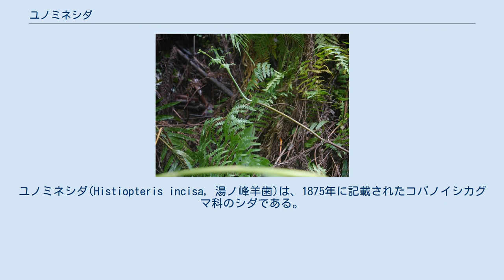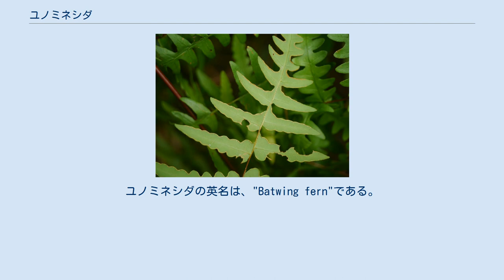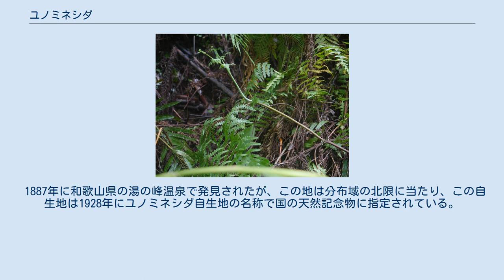ユノミネシダ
ユノミネシダ(Histiopteris incisa, 湯ノ峰羊歯)は、1875年に記載されたコバノイシカグマ科のシダである。
根茎は長く伸びて横に這う。
根茎は太くて径1cmを越え、暗紫色で光沢があり、幅の狭い鱗片がある。
葉は間を置いて出て、葉柄も太いものでは径1.5cmを越えるものがあり、基部から脇外芽を伸ばす。
葉の先端での成長が止まらないのでどんどん伸びて大きくなり、日本では2m程度であるが、熱帯域では蔓状に伸びて10mに達する例がある。
葉全体としては2回羽状から時に4回羽状になる。
羽片、小羽片は対生し、羽片の基部の最下1対の小羽片は柄のない托葉状となる。
羽片は長さ70cm、幅30cmに達し、小羽片は長さ20cm、幅7cmにもなる。
葉質は草質で表面は鮮緑色、裏面は灰緑色となり、縁は裏面に巻く。
裂片の形は様々。
胞子嚢群は裂片の縁に沿って長く伸び、途切れないことが多い。
 ユノミネシダ属には、ユノミネシダ(H. incisa)の1種のみが認められているが、他にいくつかが「未分類」として記載されている。
ユノミネシダの英名は、"Batwing fern"である。
 アジア、オーストラリア、アフリカ、南アメリカ、また様々な大洋島の熱帯から亜熱帯地域に分布する。
 日本では鉱山跡や温泉地に特異的に出現する。
 1887年に和歌山県の湯の峰温泉で発見されたが、この地は分布域の北限に当たり、この自生地は1928年にユノミネシダ自生地の名称で国の天然記念物に指定されている。